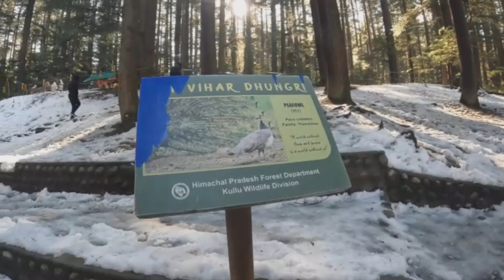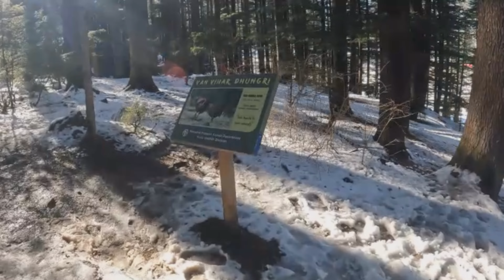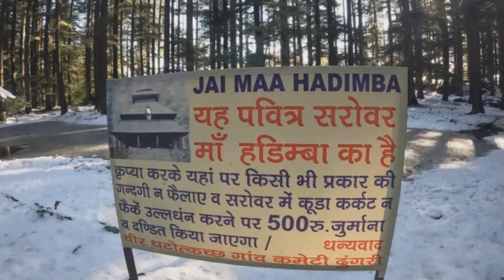Hadimba temple manali Yatra || Hidimba Devi Temple || Places to visit in Manali Himachal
The Hadimba Temple is a ancient cave temple located in Manali, Himachal Pradesh, India. It is dedicated to Hadimba, the wife of Bhima, a character from the Indian epic Mahabharata. The temple is built around a natural cave where Hadimba is said to have lived. The temple is a popular tourist attraction and is known for its wooden architecture and intricate carvings. The temple complex also includes a beautiful garden with a large number of deodar trees. The temple is a popular destination for both religious and non-religious visitors.
The Hadimba Temple, also known as the Dhungiri Temple, is a temple located in Manali, Himachal Pradesh, India. It is dedicated to the goddess Hadimba, who is considered to be the wife of the legendary warrior Bhima and the mother of Ghatotkacha.

The temple is believed to have been built in the 16th century by Raja Bahadur Singh, who was the ruler of the Kullu Valley at the time. The temple is built in the traditional Himachali style of architecture, with a four-tiered pagoda roof and wooden carvings on the walls and pillars. The temple is surrounded by a cedar forest, which is considered to be sacred and is believed to be the home of the goddess Hadimba.

The temple is a popular pilgrimage site for Hindus, and is visited by thousands of devotees every year. The temple is also a popular tourist destination, and is known for its beautiful architecture and peaceful surroundings.

The temple is also known for its annual festival, which is held in May and is called the Hadimba Temple Fair. During this festival, devotees come to the temple to offer prayers and participate in various cultural and religious activities.

The temple has undergone several renovations and restorations over the years, and is now a well-preserved and well-maintained historical site. It is a major part of the history of Manali and continues to be an important cultural and religious hub for the local community.

How to Go Hadimba Temple Manali?

1. Take a bus or hire a taxi to Manali.

2.Once you reach Manali, you can either walk or take a local taxi or rickshaw to reach Hadimba Temple.

3. The temple is located in the Old Manali area, around 4 km from the main bus stand.

4.You can also take the local bus or hire a bike to reach the temple.

5.Once you reach the temple, you need to walk a little uphill to reach the main temple.

6. The temple is open from 6:00 am to 6:00 pm and there is an entry fee of INR 20 for Indians and INR 50 for foreigners.

7.You can also hire a guide to know more about the history and significance of the temple.

8.Do not forget to carry your ID proof as it is mandatory to enter the temple.

8. After visiting the temple, you can also explore the nearby areas and enjoy the picturesque views of the valley.